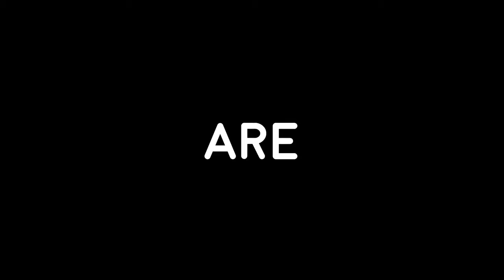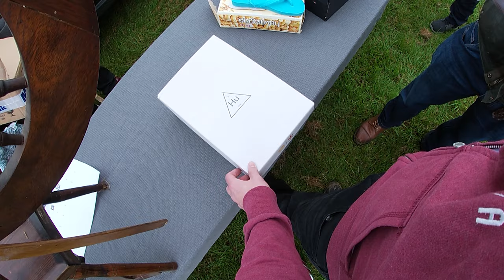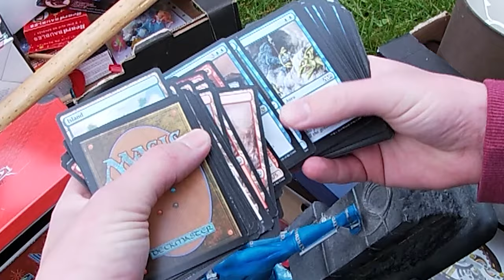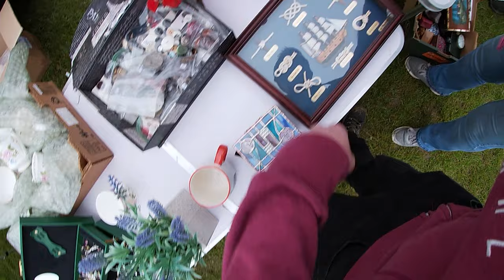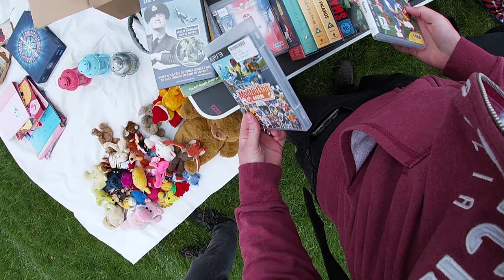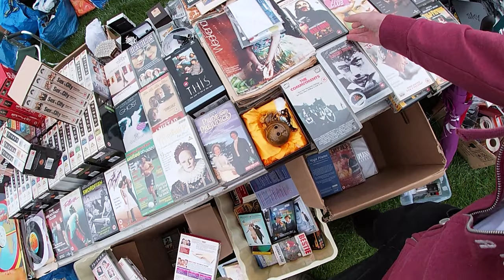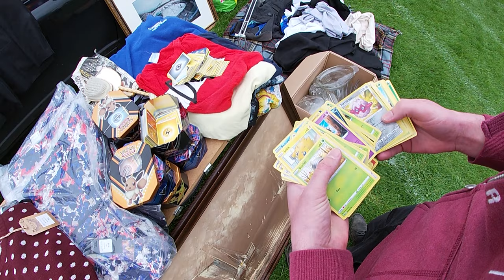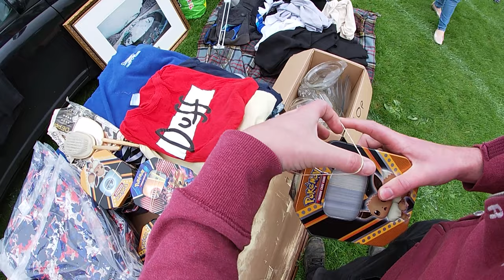LIVE Car Boot Sale!! S4 EP7. UK eBay Reseller Make Money Online